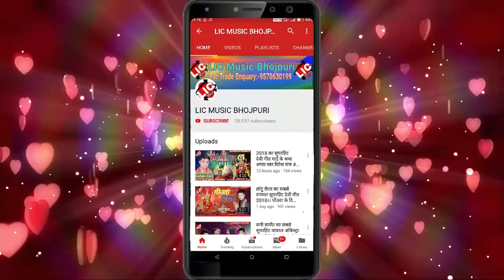आ गया राजा रंजन का 2019 का खतरनाक ऑकेस्ट्रा सांग//तोरा चोली के भुरकी पर अटकल छो//singer raja ranjan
Titel:- tora choli ke bhuraki par atakal chho
Singer:- Raja Ranjan
Writer:- laltu laveriya
Lab-LIC Music
Edit By- Rangila Deepak Premi
LIC Music Bhojpuri
For Trade Enquary
Gunjan Kumar Roy
LIC Music:-copyright
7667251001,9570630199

अगर आप को हमारी ऑडियो वीडियो से कोई आपत्ति है तो कॉल करे
Gunjan Kumar Roy
आप का वीडियो 24 घंटा के अंदर हटा दिया जाएगा
         🙏धन्यवाद🙏
अगर आप हमारे गाना को पसंद करते है तो चैनल को सब्सक्राईबस करे और साथ में बेल आईकन जरुर दबएं

LIC Music Bhojpuri
Singer raja ranjan